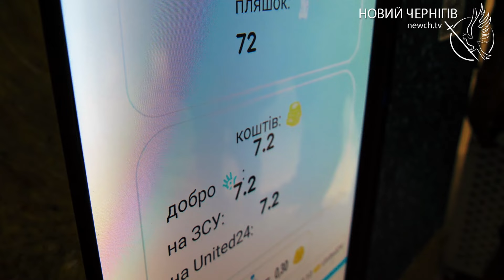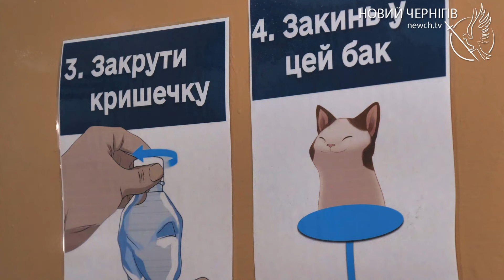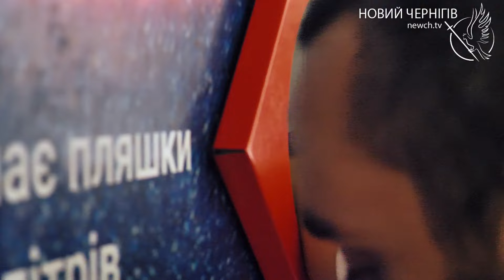Я волонтер – Волонтерська спільнота 1-ої школи Чернігова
Встановлення автомата, куди можна викинути пластикові пляшки, а виручені за них кошти йдуть на допомогу тваринам. Саме такий проєкт реалізувала волонтерська спільнота 1-ої школи. Чому для них це важливо, як ще допомагають тваринам, навіщо організовують акції по збору сміття та як волонтерство змінює світ - у нашому ролику.

Відео створене в межах проєкту "Я волонтер", який реалізується ГО "Українська монолітність" за підтримки проєкту Агентства США з міжнародного розвитку USAID "Зміцнення громадської довіри" (UCBI).
Зміст відео є виключною відповідальністю ГО "Українська монолітність" і необов'язково відображає погляди партнерів.